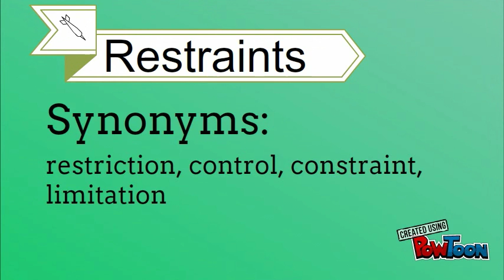Restraints - Minh Anh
Teaching Academic word - "Restraints" -- Created using PowToon -- Free sign up -- Create animated videos and animated presentations for free.  PowToon is a free tool that allows you to develop cool animated clips and animated presentations for your website, office meeting, sales pitch, nonprofit fundraiser, product launch, video resume, or anything else you could use an animated explainer video. PowToon's animation templates help you create animated presentations and animated explainer videos from scratch.  Anyone can produce awesome animations quickly with PowToon, without the cost or hassle other professional animation services require.